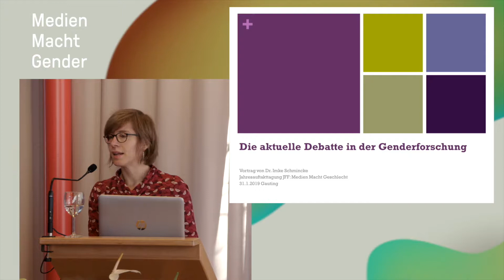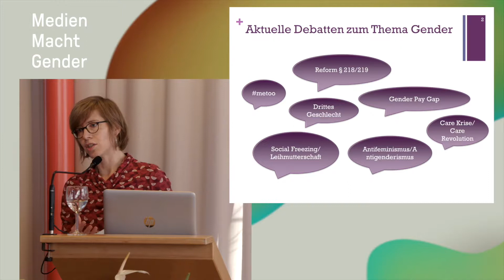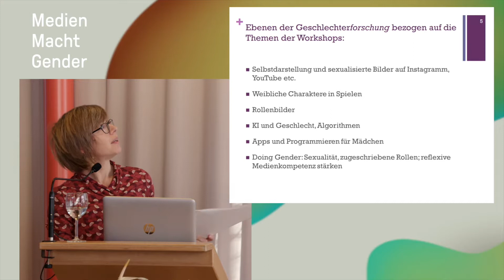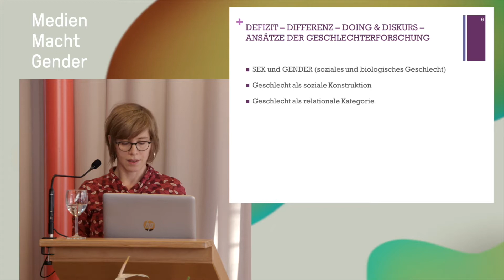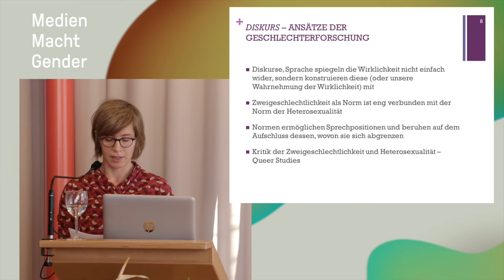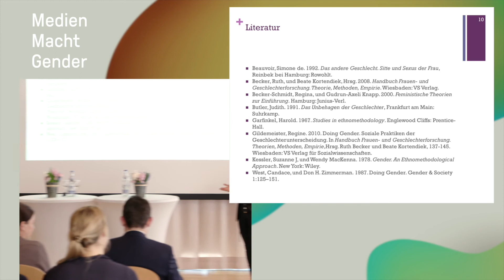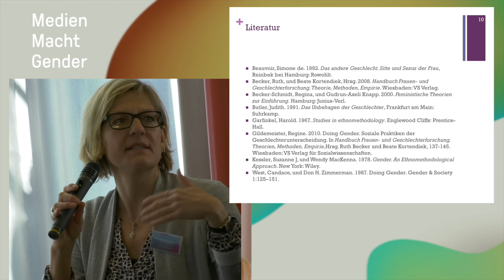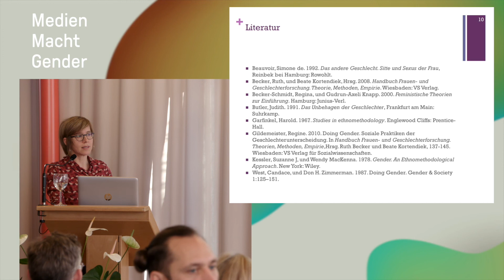Die aktuelle Debatte in der Genderforschung | Jahresauftakttagung 2019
Frau Dr. Imke Schmincke referiert bei der Jahresauftakttagung MEDIEN MACHT GENDER am 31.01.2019 über die aktuelle Debatte in der Genderforschung.

Die Jahresauftakttagung ist eine Veranstaltung des JFF – Institut für Medienpädagogik und des Bayerischen Jugendrings (BJR) in Kooperation mit der Aktion Jugendschutz Landesarbeitsstelle Bayern e.V. (AJ).

Medien_Fort_Bildung gender ist ein Blended Learning-Kurs des JFF – Institut für Medienpädagogik.